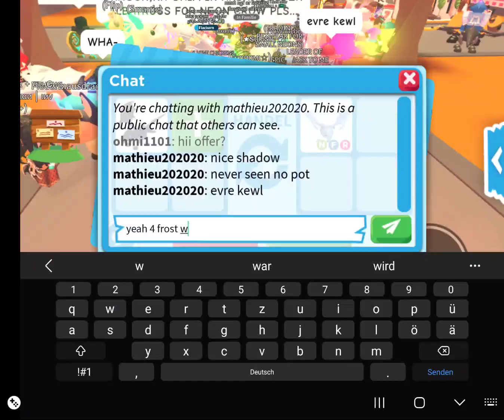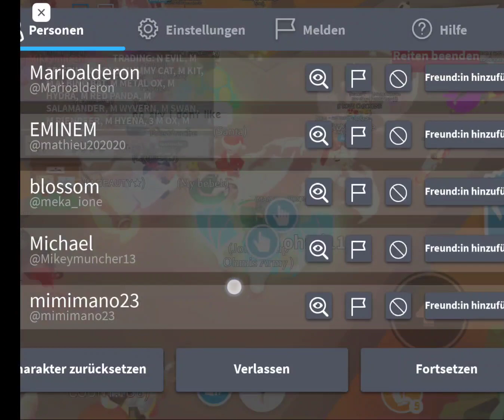Ohmi1101 adopt me trades 172